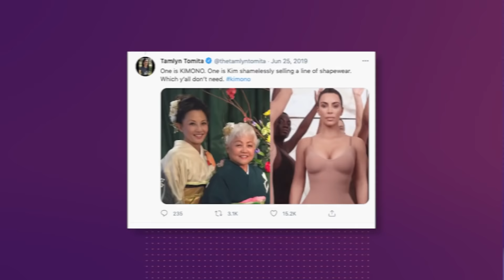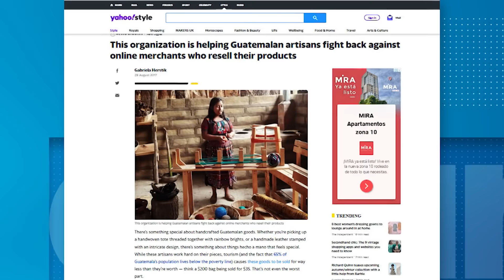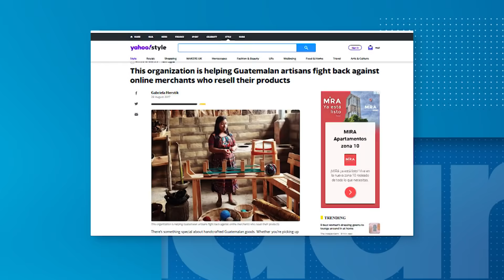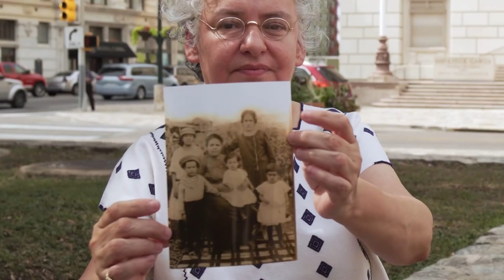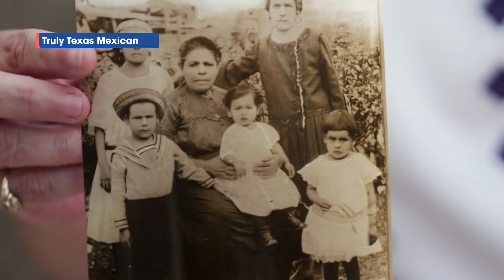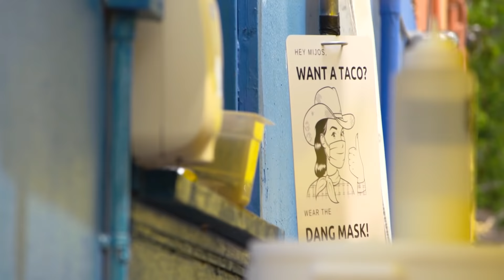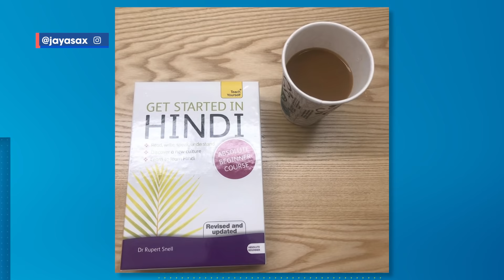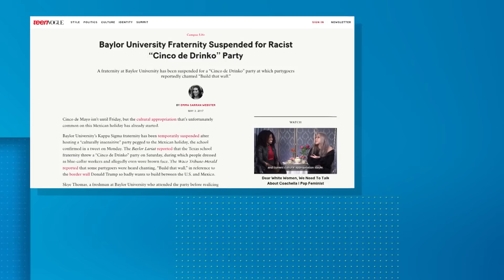CULTURAL APPROPRIATION: A HOW-TO NOT GUIDE | Radar 2021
Cultural appropriation is a term that’s been thrown around a lot on social media—especially with reference to celebrities like the Kardashians or big brands like Dior and Louis Vuitton. While it feels like cultural appropriation has become a catch-all phrase to call out anything deemed offensive, the reality is that nobody wants to have their culture plagiarized, exploited or portrayed insensitively. But not every cultural transgression is so clear cut.

How should we define cultural appropriation, where does the term come from and when is it appropriate to call it out?

To explore this subject further, we spoke with YouTuber Tee Noir, Chef Adan Medrano, Carolina Kleinman, representatives from Ethical Fashion Guatemala, Director of the Fashion Law Institute at Fordham University Susan Scafidi and others.

Jeronimo Saldana IG @jeronimo_saldana

Susan Scafidi IG @fashionlawinstitute

Shomara Garcia IG @bossbae.__

Tee Noir IG @teenoir_

Carlos Tzul & Genoveva Velasquez Ethical Fashion Guatemala IG @ethicalfashionguatemala

Carolina Kleinman IG @carolinakuniverse

Adan Medrano IG @adanmmedrano

Sergio Palacios IG @thetacotourist

Jaya Saxena IG @jayasax

Cheky IG @algodonegipcio